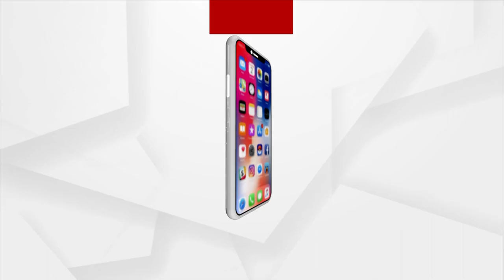ରୋକ୍ ଠୋକ୍ : ଘଣ୍ଟ ତଳେ ଅଭିଯୁକ୍ତ